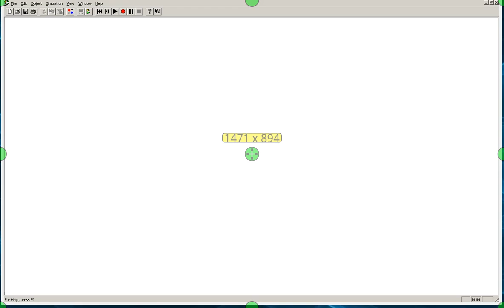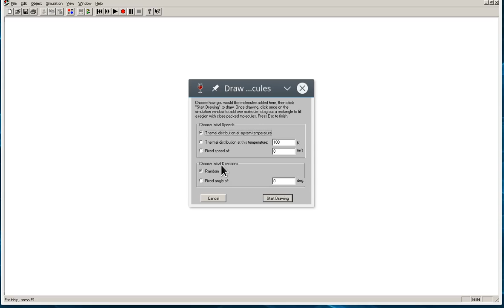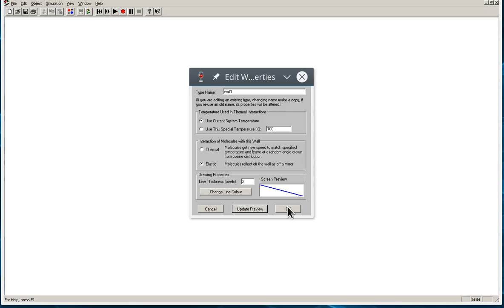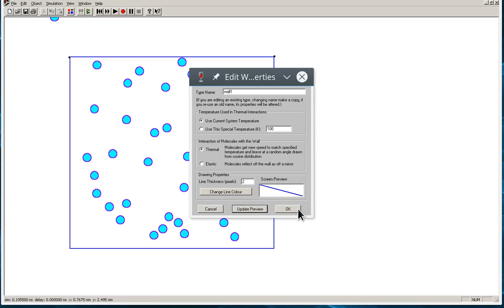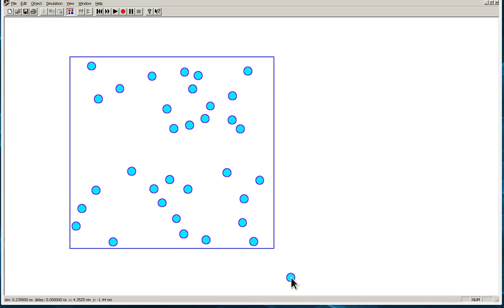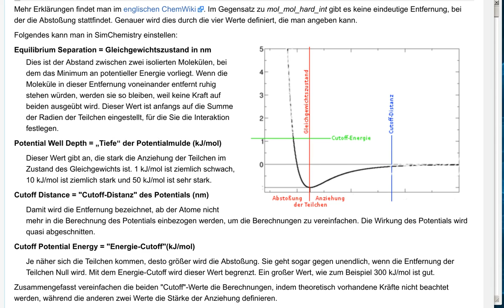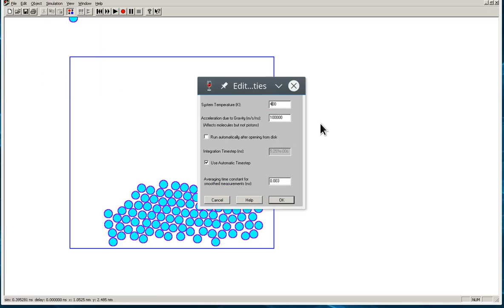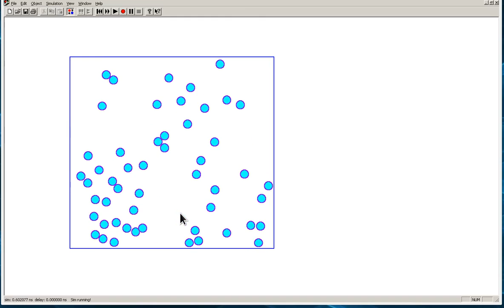Simulation mit einer Art von Teilchen erstellen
Dieses Video ist etwas länger, da es für eine Simulation zum Beispiel zu den Aggregatzuständen einiges einzustellen gibt.